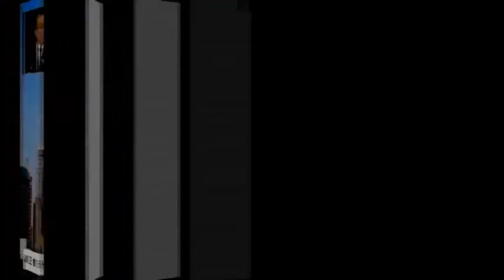华人谋杀案改变美国刑法程序；金恒炜：以史书为台湾验明正身（《大家访谈》2018年6月20日）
1.一桩改变了美国刑法程序的华人谋杀案
2.金恒炜：以史书为台湾验明正身